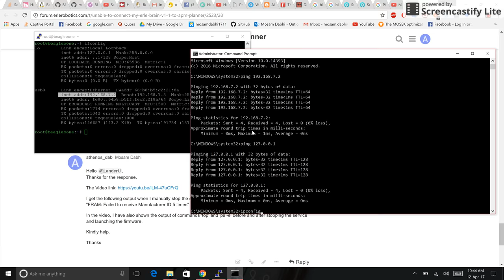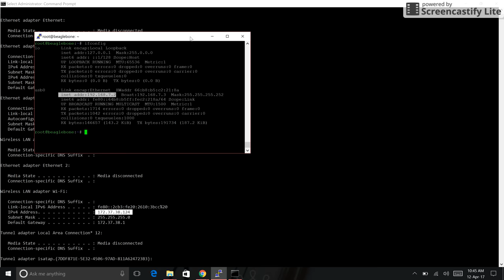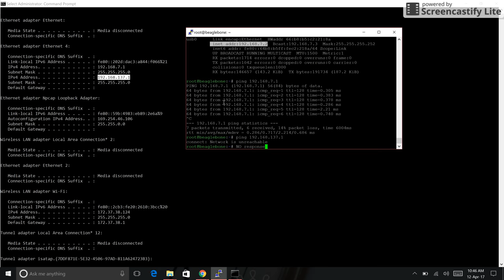Checking the output of ping to check the network configuration in Beaglebone Black ErleBrain image